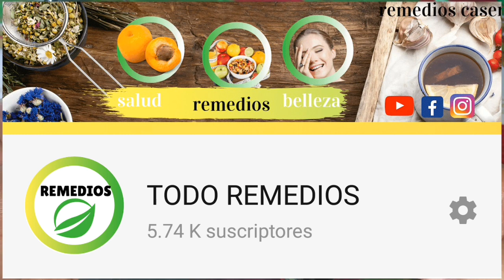Cómo eliminar las grietas en los pies para siempre